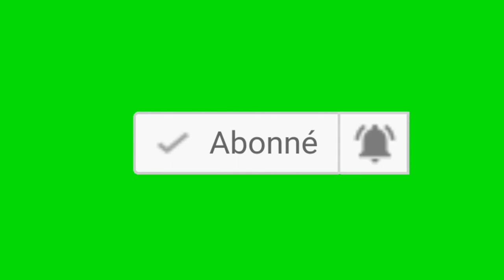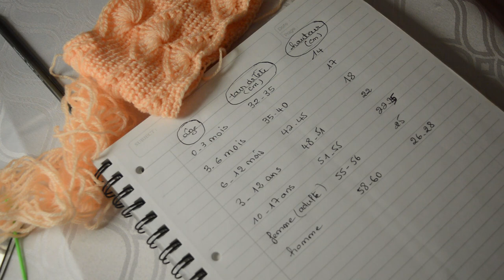crochet bonnet point éventail 3D tuto tout âge.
bonjour, la vidéo vous propose un modèle de bonnet fait au crochet utilisant un joli point sous forme d'huître surtout lorsqu'on ajoute une strass ou une perle à sa base., étape par étape, peut-être suivie même  par les débutantes au crochet.